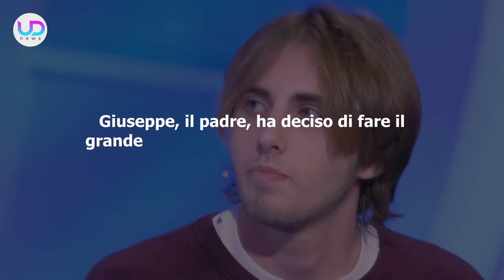C'è Posta Per Te, Manuel: Ecco Perchè Indossava Il Guanto!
Durante una delle puntate di C'é Posta Per Te, il pubblico televisivo ha notato che Manuel, uno dei protagonisti, indossava un guanto. Ecco Il reale motivo!